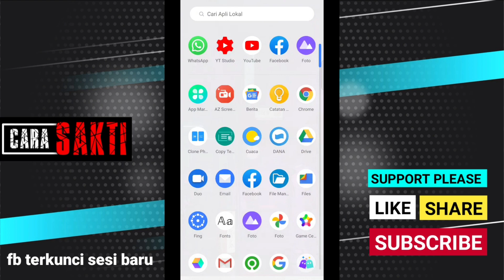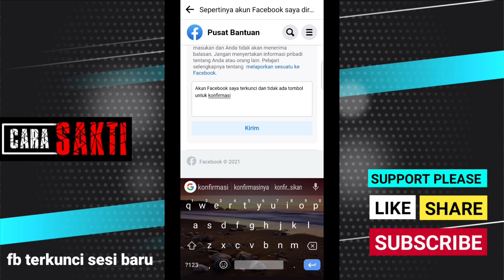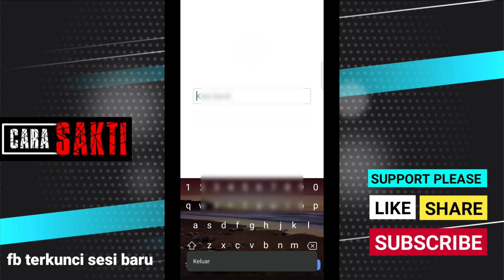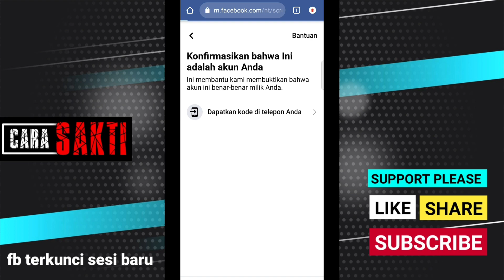Cara Mengatasi akun FB terkunci sesi baru 2021 tidak ada opsi masuk Pusat Bantuan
Cara Mengatasi akun FB terkunci sesi baru 2021 masuk Pusat Bantuan tidak ada opsi
CARA SAKTI kali ini akan memberikan cara mengatasi FB sesi baru 2021 yang hanya masuk Pusat bantuan dan tidak muncul opsi konfirmasi indentitas . jadi bagi kalian yang mengalami akun FB terkunci sesi baru atau akun Facebook sesi permanen tampilan baru 2021 bisa melalukan cara seperti video ini untuk mengatasinya .
semoga video kali ini tentang cara mengatasi akun FB terkunci sesi baru 2021 bisa bermanfaat

cara mengatasi akun FB terkunci sesi baru 2021
cara membuka akun FB terkunci sesi baru 2021

video ini berisi :
cara mengatasi akun fb dikunci 2021
cara mengatasi sesi new tidak ada opsi
cara mengatasi fb terkunci 2021
cara mengatasi akun fb dikunci 2021 ada tombol mulai
cara mengatasi akun fb terkunci permanen
cara mengatasi sesi tidak ada opsi
cara membuka sesi kunci fb
cara mengatasi sesi kunci tidak ada opsi